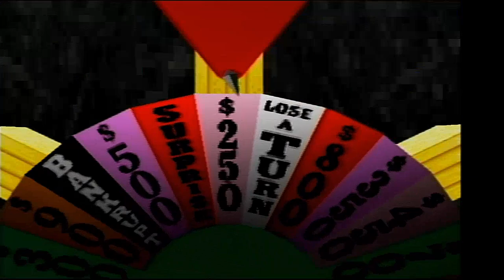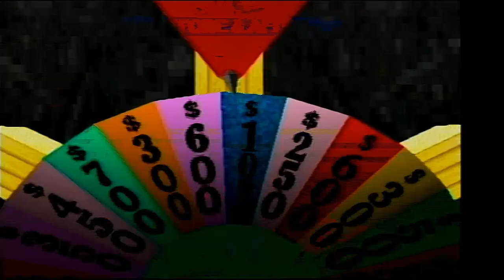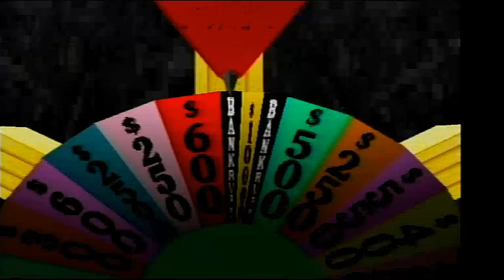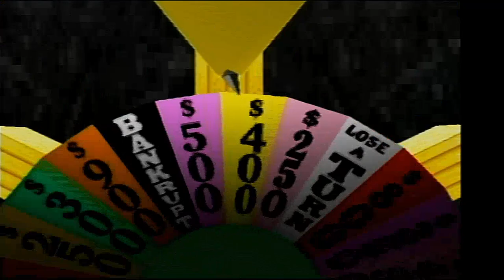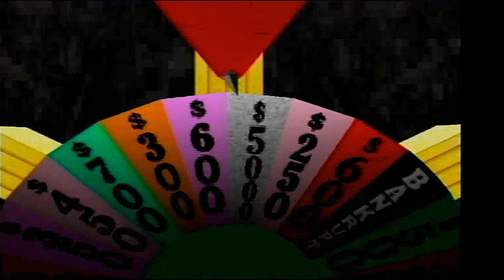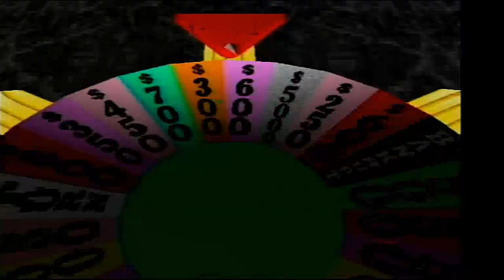2024 Birthday Special for Katherine Perry (Part 3)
Here is the next part, in which the next game will be Wheel of Fortune for the PlayStation. How will I do? Watch to find out, and Part 4 will be up next.